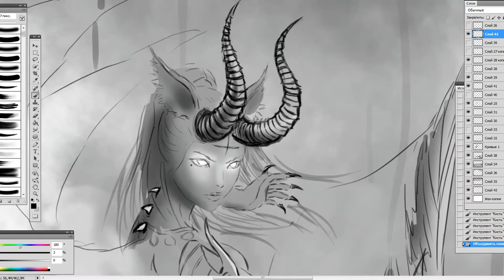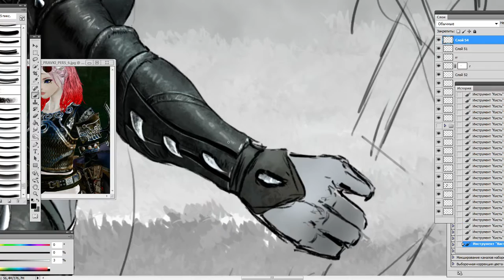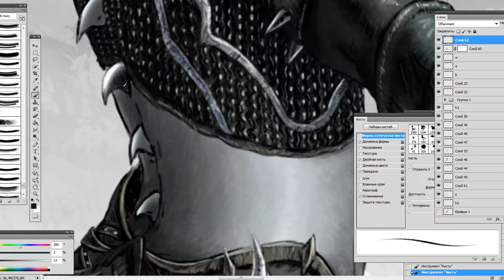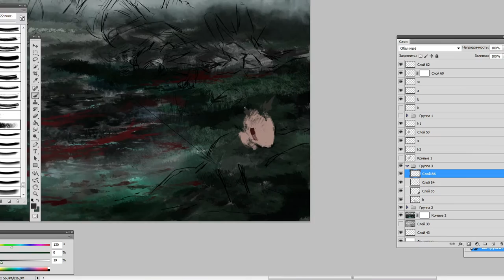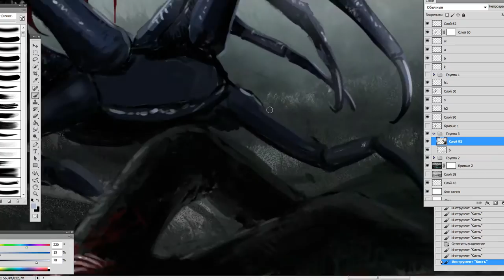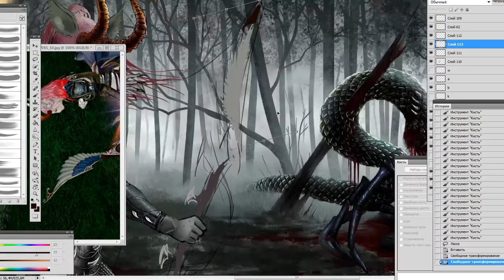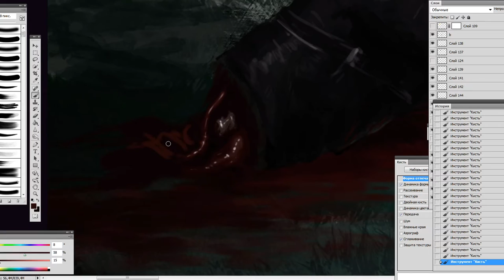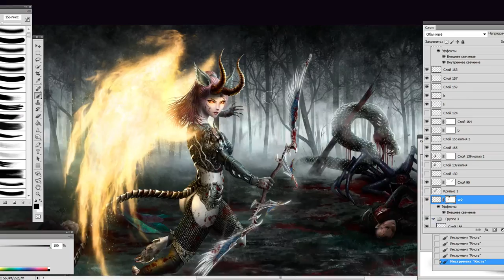ArcheAge character painting - Gangrel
Персонаж из игры ArcheAge - Gangrel с сервера Гленн. Процесс рисования занял 36 часов.
Рисуем подобные арты на заказ. По всем вопросам обращайтесь сюда

Музыка в видео:
The Eden House – The Tempest
The Eden House – The Empty Space
Dark Souls III OST -  Abyss Watchers (remix)